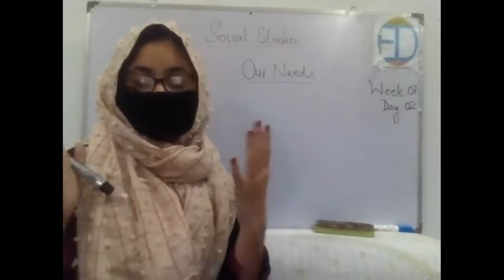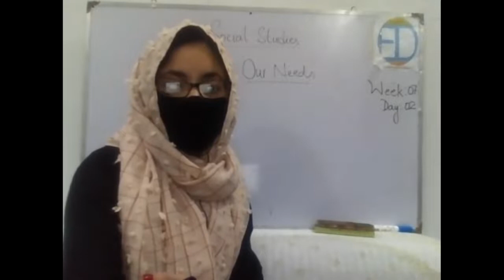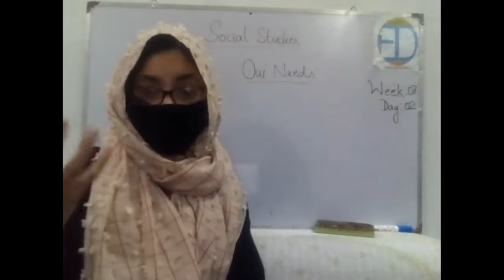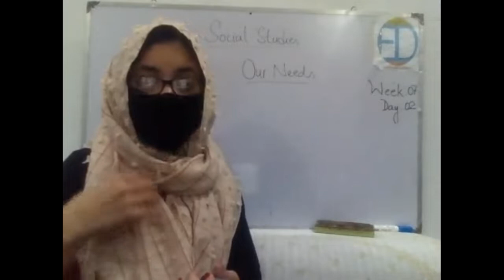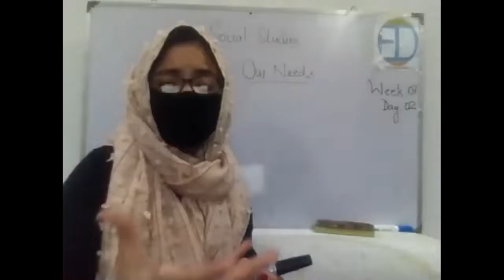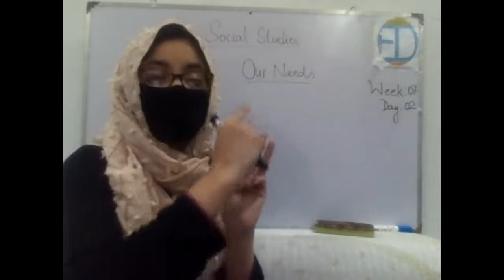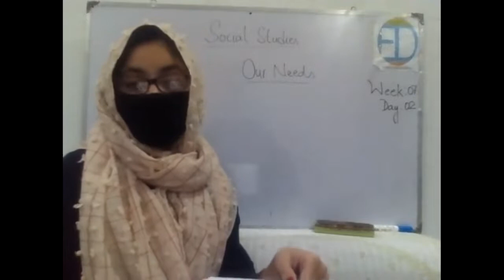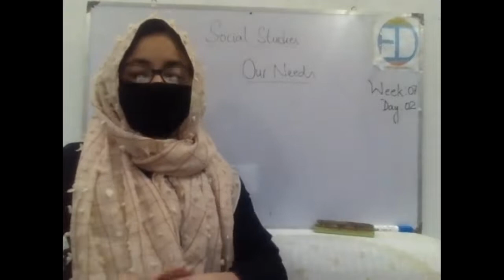Our Needs + Exercise Day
Week 7 Day 2 - Grade 2 - Social Studies Lecture - Ed World